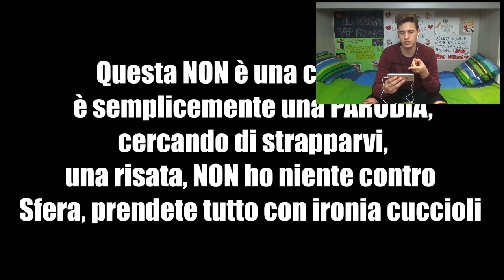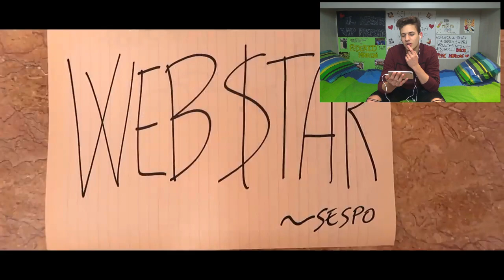Ho PARTECIPATO ad un VIDEO MUSICALE! 😎 -Reaction